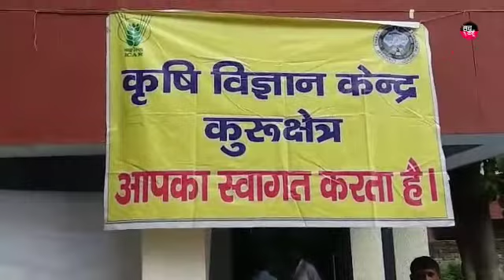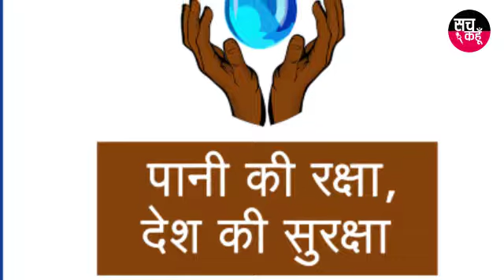Kurukshetra | प्रदेश के हर किसान को देखना चाहिए यह वीडियो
कुरुक्षेत्र। प्रदेश के हर किसान को देखना चाहिए यह वीडियो
- आखिर किसान के लिए पानी बचाना क्यों है जरूरी